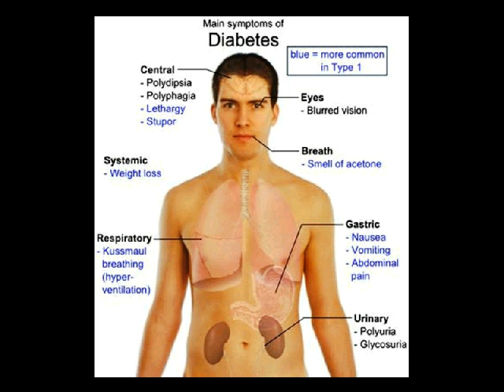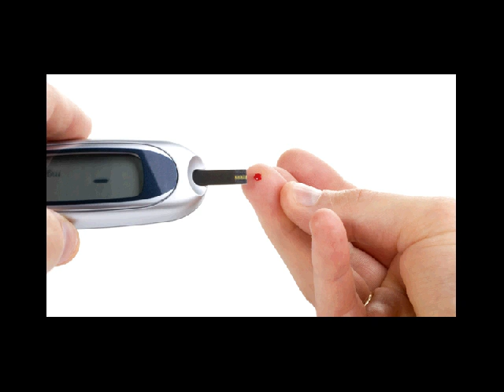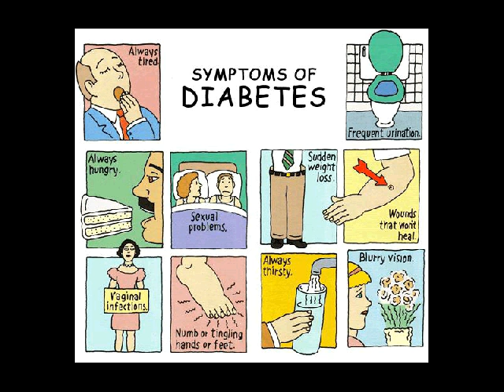susu diabetes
Kontak 7DE110F2